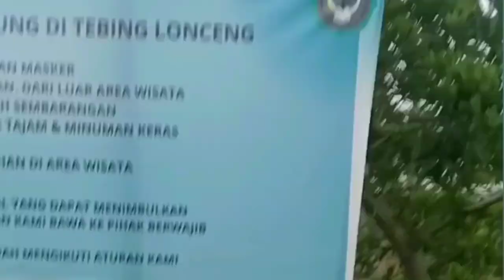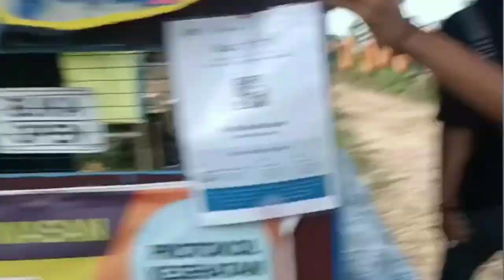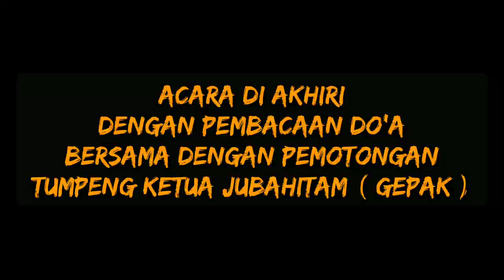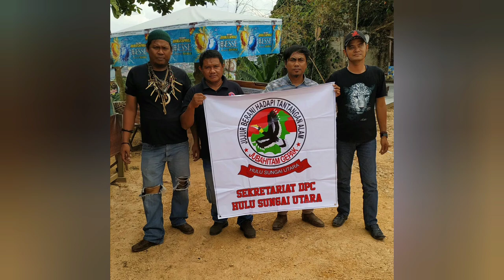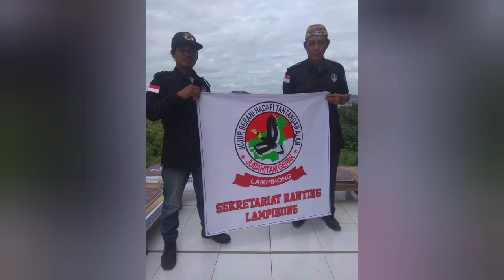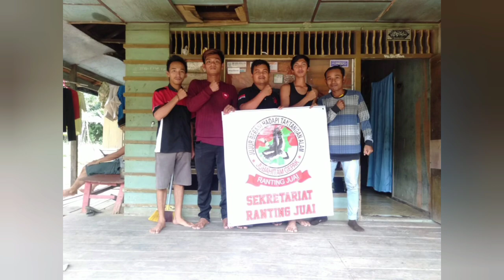Selamat Ulang Tahun Ke - 2 Jubahitam [ GEPAK ]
Dengan berdirinya organisasi masyarakat di Indonesia ini banyak organisasi - organisasi lainnya yang berdiri,seperti Jubahitam GEPAK di Kalimantan ini.Tidak terasa jubahitam gepak sudah 2 tahun berdiri semenjak ketua Bpk Abraham A Ingan mendirikan dan Bpk Edy Sofyan sebagai ( Ketung ) banyak perkembangan juga semakin bertambah anggota - anggota baru di dalam jubahitam Gepak Kalimantan ini.Semoga kedepannya Jubahitam GEPAK akan semakin maju dan sukses selalu juga di mata masyarakat Kalimantan..amin